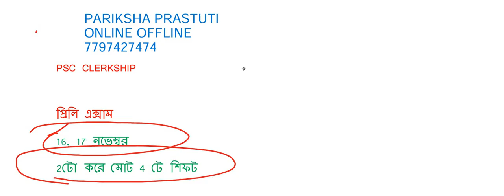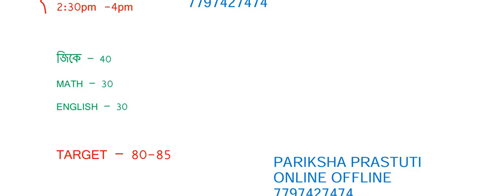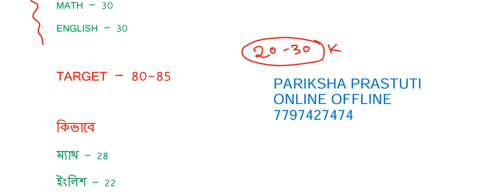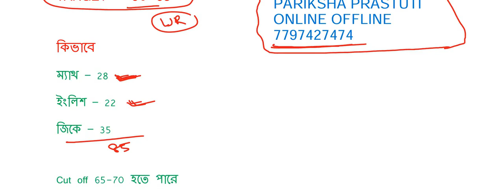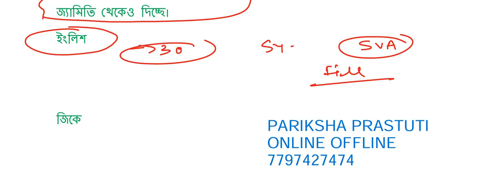Psc Clerkship Preliminary Exam2024|| Syllabus Preparation Strategy|| Target Marks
Psc Clerkship Preliminary Exam2024|| Syllabus Preparation Strategy|| Target Marks||@parikshaprastuti